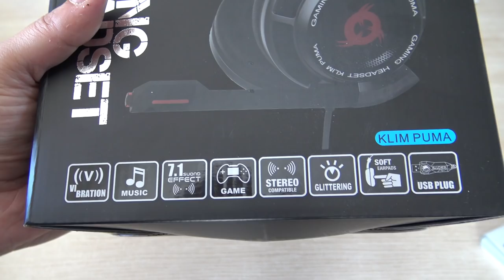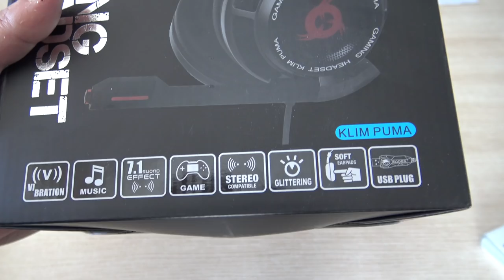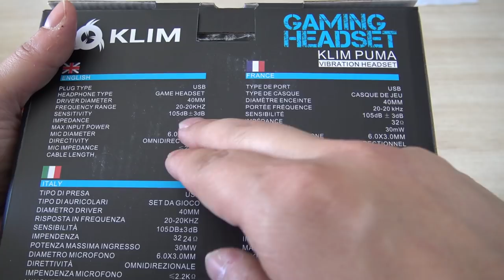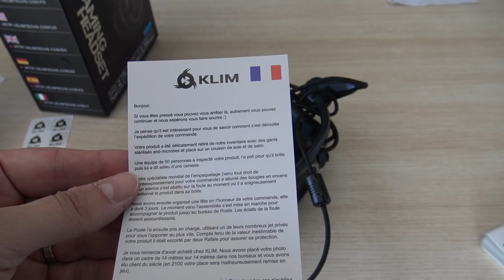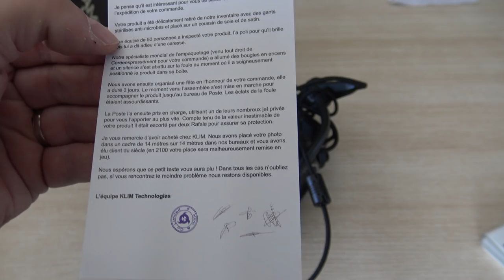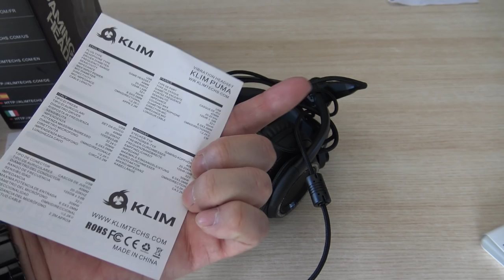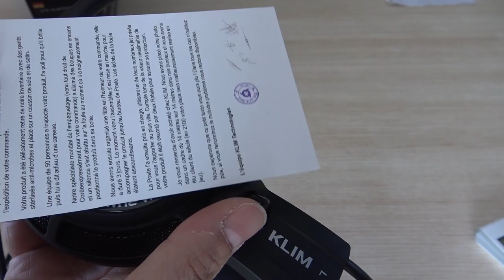KLIM Puma Casque Gaming à Vibration sur PC & PS4: Test Video Review FR HD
KLIM Puma: Notre Test Video Review de ce casque audio gaming à vibration compatible PC et PlayStation 4, vendu pour environ 60€. Un casque d'excellente qualité audio mais aussi micro, proposant un son 7.1 "virtuel", un look ultra classe, un poids mini de 420g, un grand confort de jeu (malgré une petite chauffe au niveau des oreilles) et, grosse originalité, des écouteurs vibrant sur les basses. Une sacrée immersion, notamment dans les FPS! Un casque que l'on vous recommande donc chaudement!

- Les points positifs: Un prix mini/ Un grand confort/ Un micro de très bonne qualité/ Un look qui a la classe/ Compatible PC et PS4/ Des vibrations qui apportent vraiment quelque chose en termes d'immersion/ Un poids léger de 420g/ 2 ans de garantie/ Le sens de l'humour de KLIM

- Les points négatifs: Pas de prise mini-jack/ Un peu de chauffe au niveau des oreilles/ Un packaging interne un peu cheap/ Un 7.1. virtuel, mais vu le prix, c'est déjà énorme

- La Note N-Gamz: 17,5/20